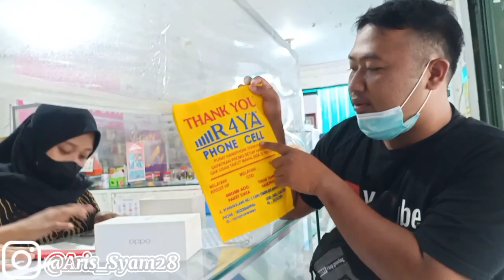ALHAMDULILLAH BISA BELI HP BARU REJEKI DARI BIDADARI ( bapak romano bunda jamilah mbak ina hongkong)